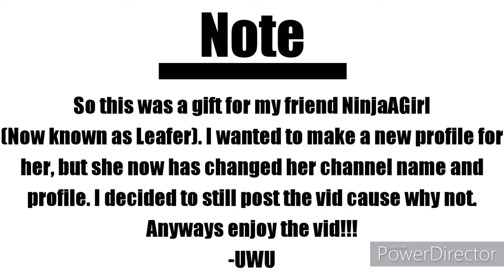NinjaAGirl(AKA:Leafer)- Old OC Speedart Gift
Yo wus up!!! I made this speedart before NinjaAgirl changed her channel name and profile so yeah. This was my first try at a soft speedart and if I'm gonna be honest I did learn what to not do. I may try doing her new oc or what not but I don't really know. Anyway I hope you enjoy this vid cause I may go back on my once a month post, but that depends once I realease the other videos planned.

Apps used:
-Du recoreder
-IbispaintX
-Gacha life